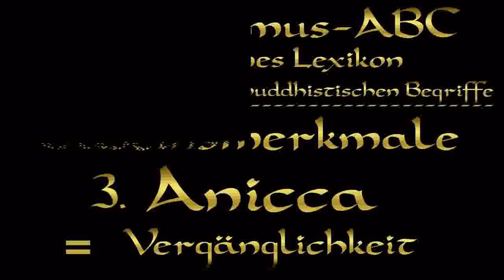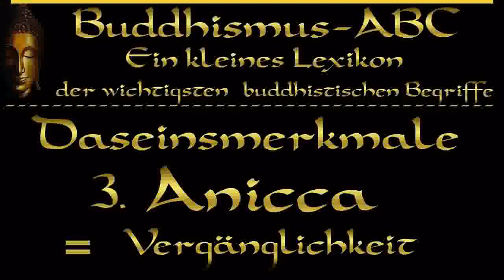Buddhismus ABC 'Das eins merkmale' 3 Anicca Vergänglichkeit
Anicca – Alles ist vergänglich und nichts von ewigem Bestand. Alles ist dem Wandel unterworfen.

Im Mahayana steht – neben den universalen Gegebenheiten von Vergänglichkeit (Anicca) und Nicht-Selbst (Anatta) – nicht das durch das Wirken der drei Geistesgifte bedingte Leid (Dukkha) (Erste und zweite Edle Wahrheit), sondern Nirwana, als universaler Grund des Seins.

Im Vajrayana sind beide Ansichten in der Lehre von den „Vier Dharma-Siegeln“ vereint: Unbeständigkeit, Leidhaftigkeit, Nicht-Selbst (Leerheit), Nirwana. Auch im Vajrayana gilt, dass ohne die vier grundlegenden Ansichten ein Lehrsystem nicht als buddhistisch bewertet werden kann.